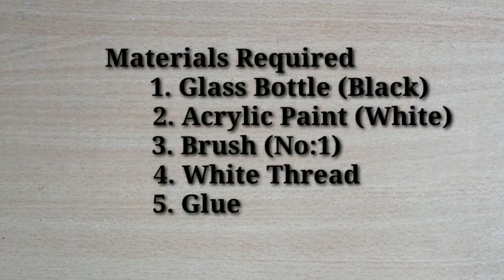Black and White Home Decor/Simple Bottle Painting/Bottle Art For Beginners/DIY Bottle Art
Easy painting on black bottle